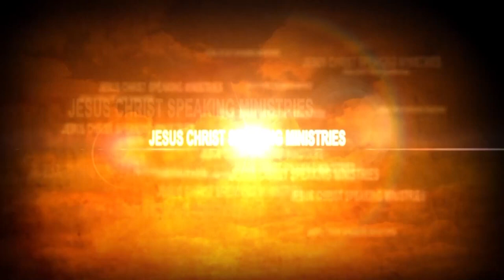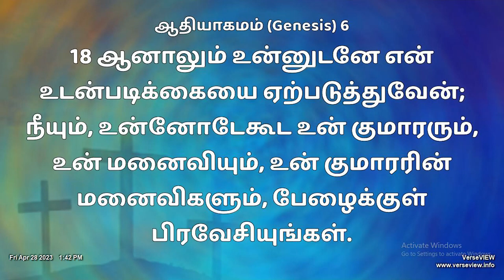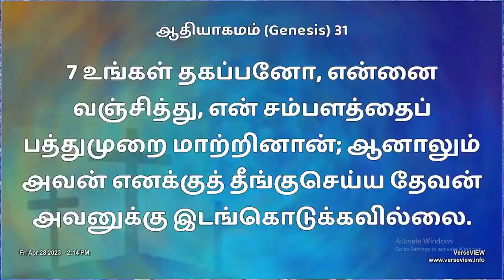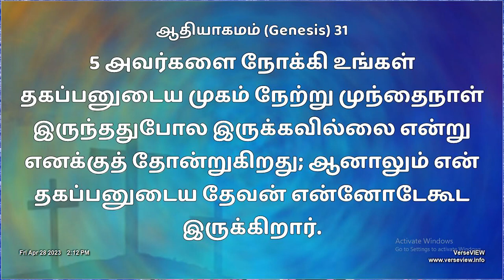கர்த்தருடைய நோக்கம் || MESSAGE BY Rev.CHARLES RO